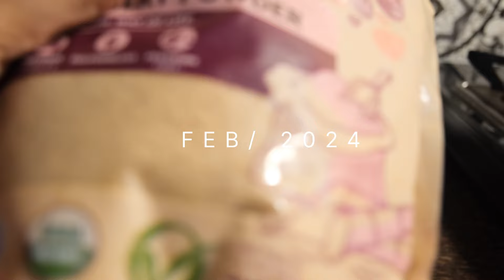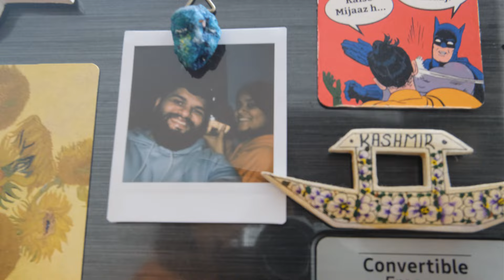KHAZANCHI HAVELI | RAGI JAGGERY CAKE | FUJI INSTEX CAMERA | BIRTHDAY MONTH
Hey, everyone. this vlog is all about my birthday month, unboxing my gift that is an Instax camera and a visit to khazanchi haveli. A quick recipe of oats jaggery cake too.